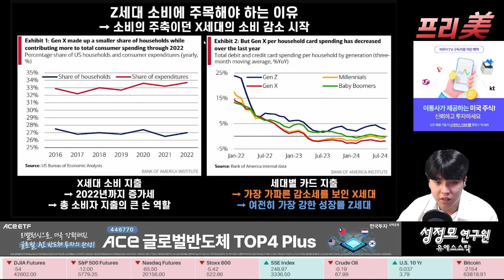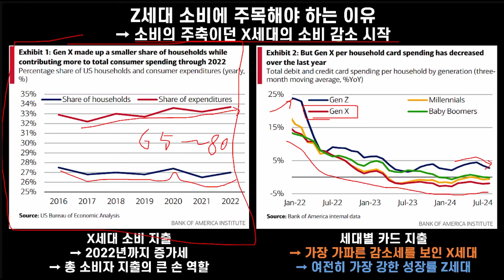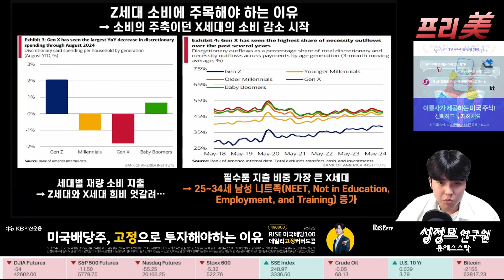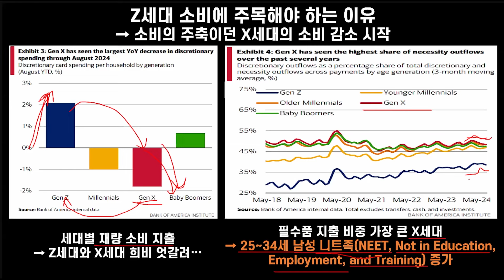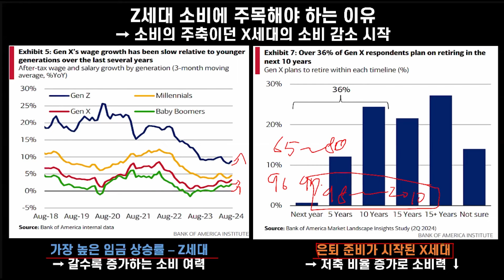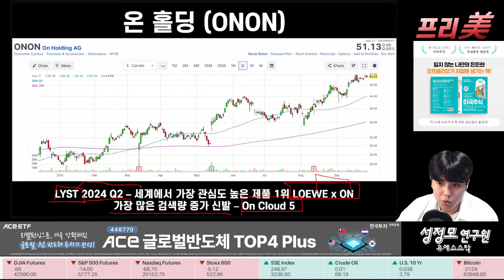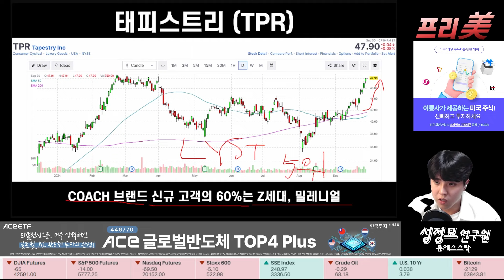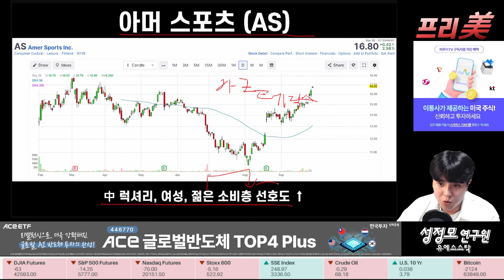[Replay 프리美] Z세대 소비에 주목해야 하는 이유 (f. 성정모 연구원)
▶응원회원 전용 영상 바로 가기